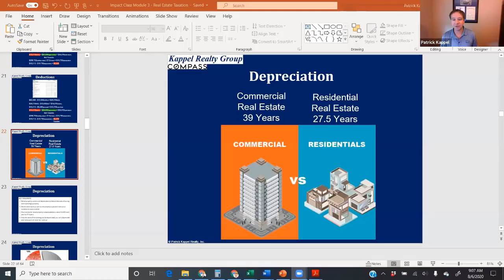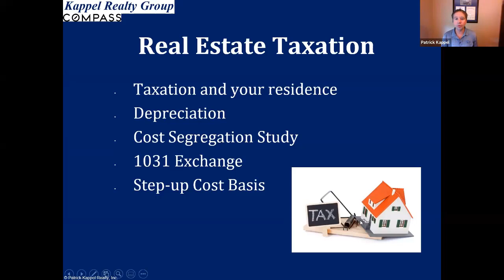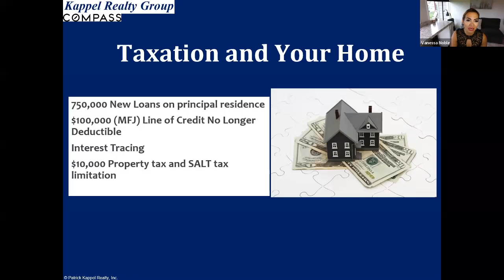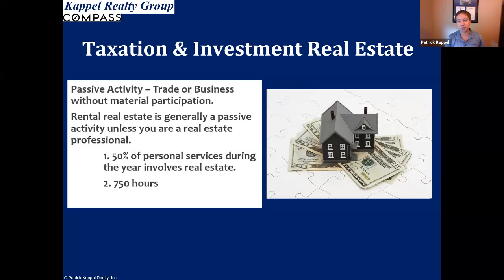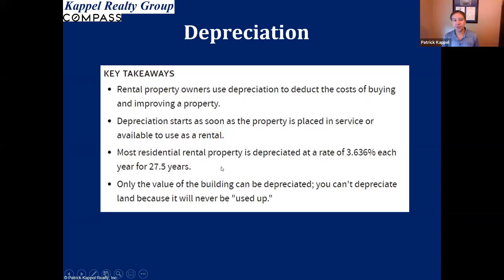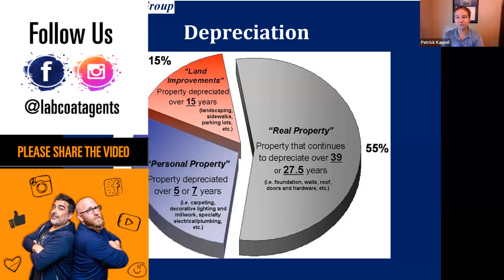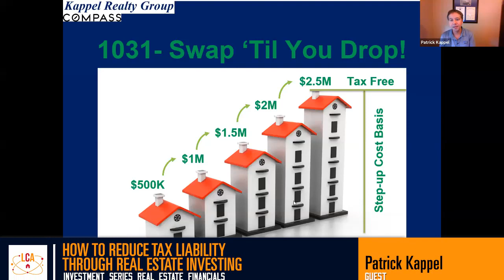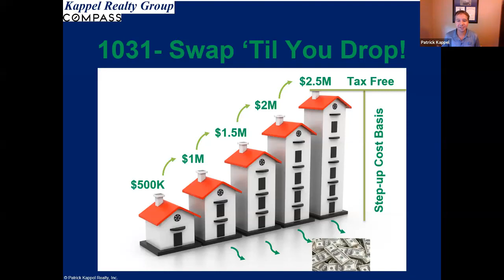Investment Series Real Estate Financials • Aug 6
Join Vanessa Noble and Patrick Kappel as they talk about how to reduce your tax liability through real estate
investing.